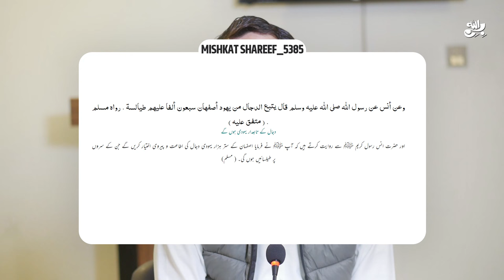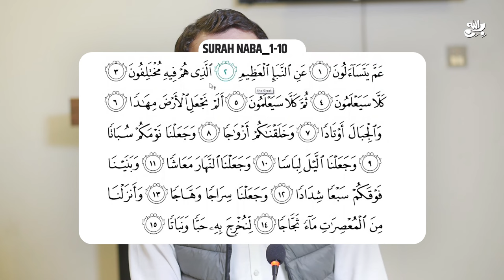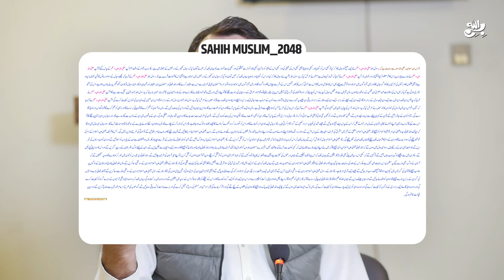Dajjal ka Kharoj | Dajal kab kaha aur kaisay ayega | Urdu Hindi True Islamic Stories | Awais Naseer